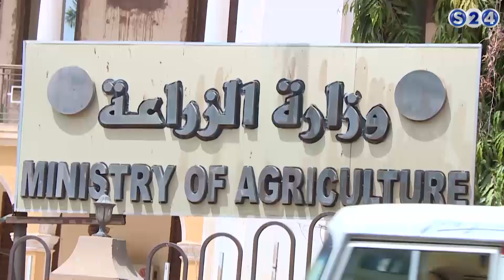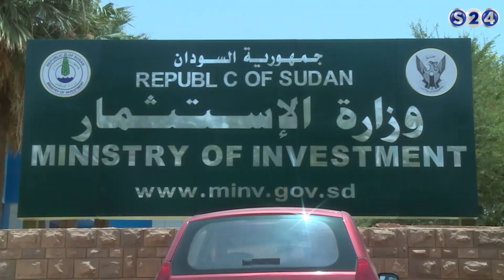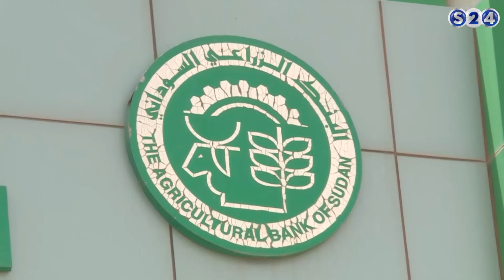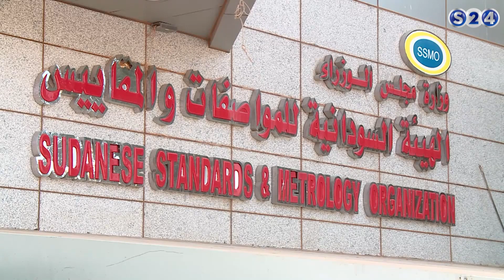شركات أمريكية تعرب عن رغبتها للاستثمار في السودان - الأخبار المحلية - الحدث الاقتصادي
انتقلت سودانية ٢٤ مع عدد من القنوات الى قمر عربسات  على الترددات  :
12523 رأسي- 12034 أفقي معدل ترميز
27500

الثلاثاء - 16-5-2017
تقديم :
راشد نبأ

ـــــــــــــــــــــــــــــــــــــــــــــــــــــــــــــ

ـــــــــــــــــــــــــــــــــــــــــــــــــــــــــــــ

اقوى البرامج الخاصة بالقناة :

ـــــــــــــــــــــــــــــــــــــــــــــــــــــــــــــ

سودانية 24 في رمضان :

ـــــــــــــــــــــــــــــــــــــــــــــــــــــــــــــ

ـــــــــــــــــــــــــــــــــــــــــــــــــــــــــــــ